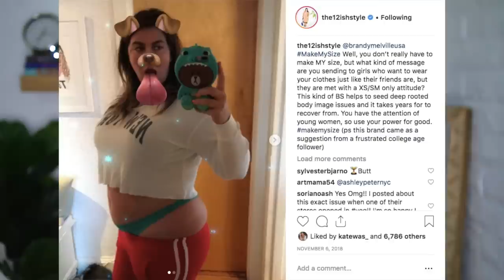I TESTED THIGH CHAFING REMEDIES FROM THE INTERNET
OPEN ME UP FOR MORE FUN!

In today's video I tested thigh chafing remedies from the internet! As a midsize body, I have thick thighs and they chafe like craaaazy gurl. I go through 4 different "hacks"/remedies I found online and test them out - hope you enjoy! xoxox

MegaBabe Thigh Rescue

FAQ:
Where do I get my glasses from/What style are they?
Anywhere (Brown)
Aurora (Warm Tortoise)
Prism (Translucent)
What camera equipment do I use?
Main Channel Camera
DSLR Camera Lens
Vlog Camera
My Lighting

The talented artist who made my AMAZING channel banner: Megan Royce

Hi there! My name is Carrie Dayton (formerly 615carebear) and this channel is all about storytimes, big sis advice, body positivity, and MORE! My goal is, at the very least, to help you escape the insanity of life for a few minutes every week by sharing funny (and sometimes serious) stories about my life along with advice and body positive self love realness.